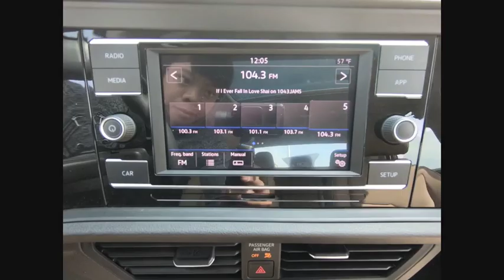2019 Volkswagen Jetta Schaumburg IL S7353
2019 Volkswagen Jetta SE

All AVAILABLE INCENTIVES INCLUDED IN PRICE. MUST FINANCE THROUGH VOLKSWAGEN CREDIT AT STANDARD RATE. PRICE NOT COMBINABLE WITH SPECIAL RATES.2019 Volkswagen Jetta 1.4T SE Tornado RedDark Beige Artificial Leather.30/40 City/Highway MPGFOX VALLEY VOLKSWAGEN WHERE SATISFIED CUSTOMERS TELL THE TALE!